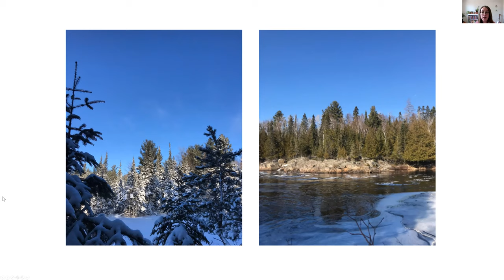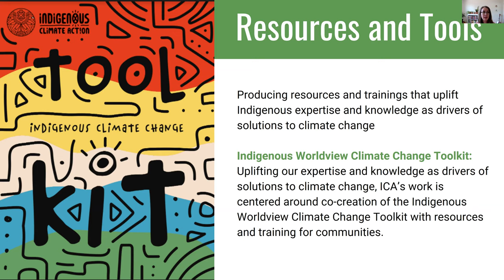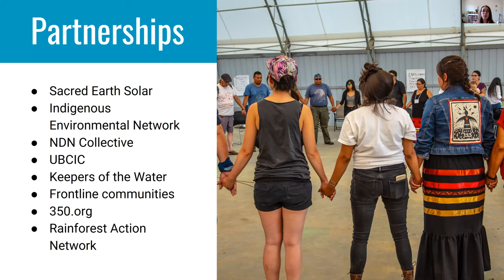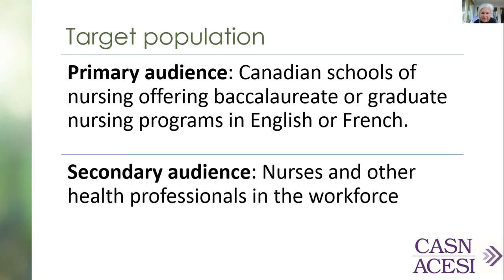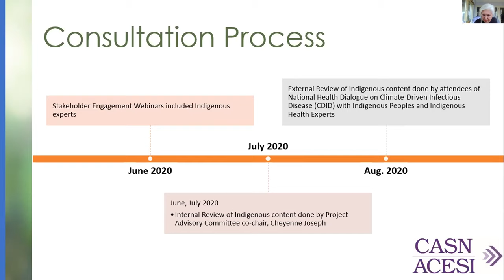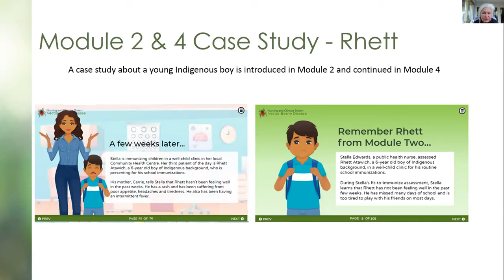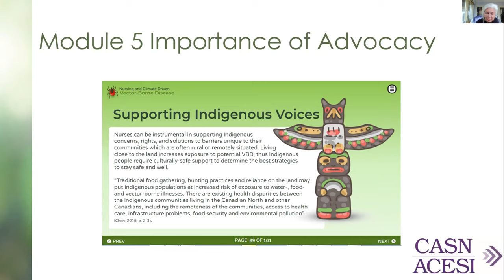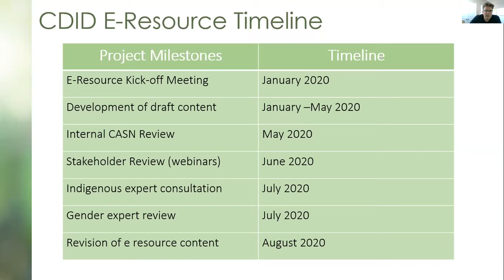Indigenous Climate Action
CASN Climate Change & Nursing Webinar Series - Theme: Climate Change and Indigenous Health

Description: There is clear evidence that climate change is increasing the risk of infectious disease affecting the health of populations globally. As the largest health professional group in Canada, nurses have an important role to play in addressing health challenges related to climate change. The International Council of Nurses has called upon the profession to participate in actions to mitigate the impact of climate change, and in particular, to address its effects on populations with a greater vulnerability to disease.

This webinar series, presented by Climate-Driven Infectious Disease (CDID) Advisory Committee, aims to support dialogue on the important topic of climate change and nursing. Presenters will share information on the soon-to-be released Climate-Driven Vector-Borne Diseases and Nursing E-Resource, one of the two deliverables of CASN’s ‘Empowering the next generation of health care professionals with knowledge, skills, tools, and supports to address infectious diseases related to climate change in Canada’ project.

Made possible with funding from the Public Health Agency of Canada, the goal of this project is to increase the knowledge of the effects of climate driven infectious diseases on population health in Canada amongst nurse educators, and to foster the integration of this knowledge into Canadian nursing education programs. (To learn more and to obtain a copy of CASN’s Guidelines for Undergraduate Nursing Education on Climate-Driven Vector-Borne Diseases,